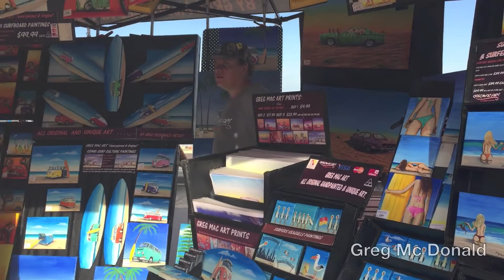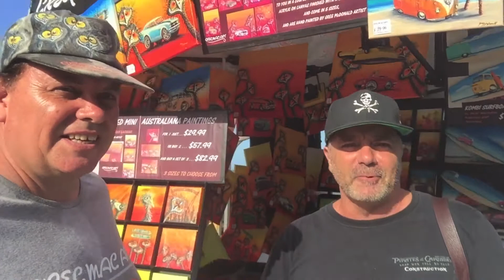Frederic Berjot at Urban Paradise Gallery Gold Coast Surfers Paradise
Frederic Berjot at Urban Paradise Gallery Gold Coast Vlog . Today Urban Paradise gallery artists talk about art and artists opportunity on the Gold Coast
 Surfers Paradise . Gold  Coast